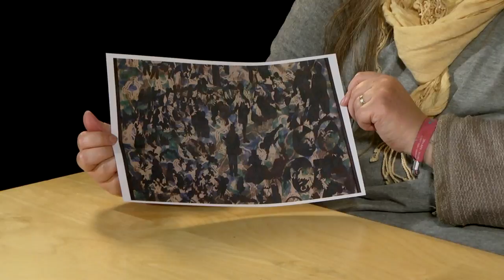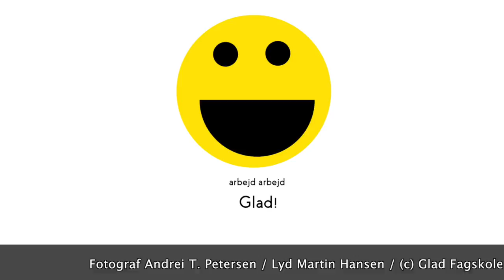Arbejd-Arbejd-Glad2 'Kunstfonden'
Glad Fagskole programmet Arbejd-Arbejd-Glad, der handler om forskellige typer af arbejde. I dag har vi besøg af en kvinde der arbejder for Kunstfonden.